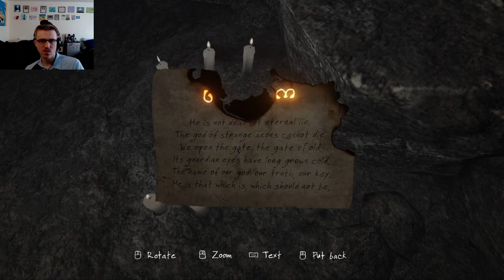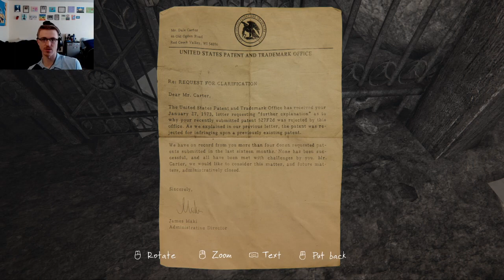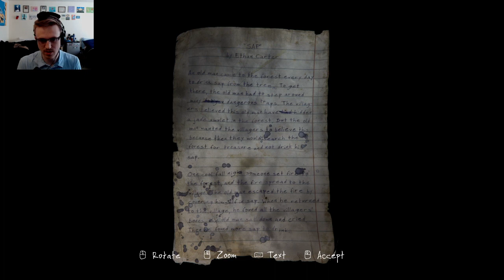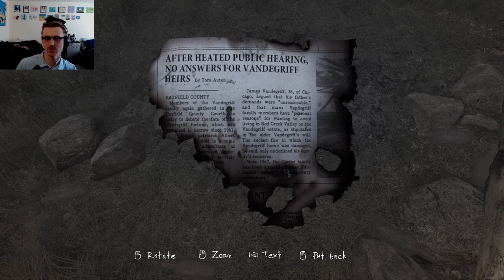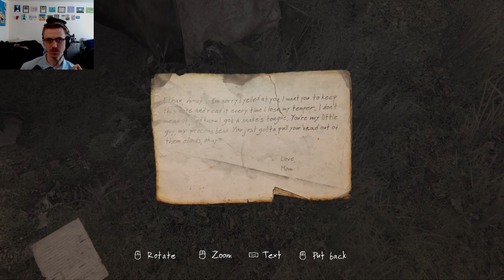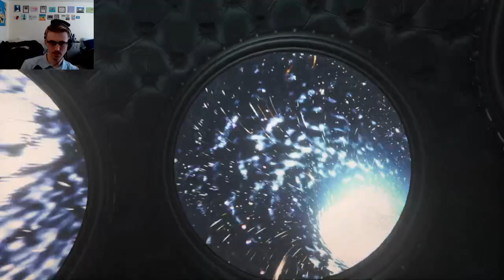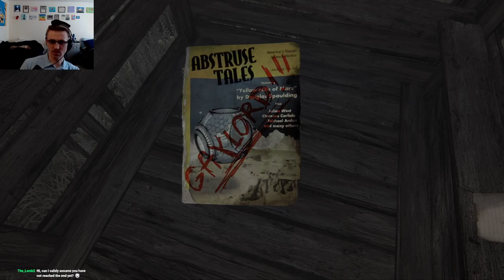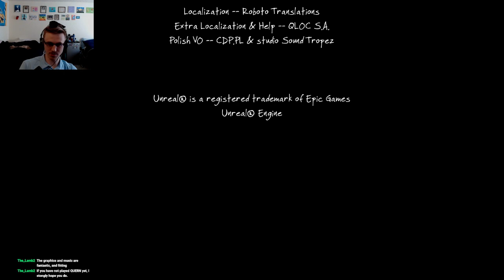Part 2/Finale: The Sleeper (The Vanishing of Ethan Carter Redux)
Finishing the riveting story of the Vanishing of Ethan Carter. The sleeper is finally revealed. Or was he here all along?